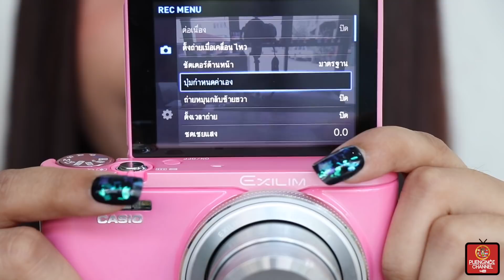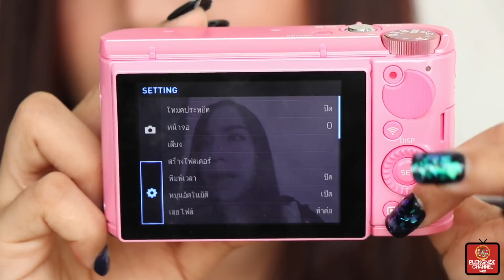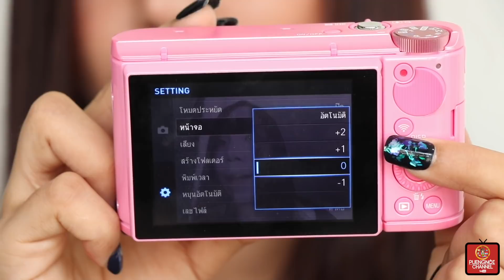วิธีตั้งค่า ZR5100 ฟรุ้งฟริ้ง ใช้งานโหมดต่างๆ เทคนิคต่างๆ by casio puengnoi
Line ID  ตอนนี้เปลี่ยนเป็น @pro_camera จ้าาาาาาา
ในคลิปนี้ผึ้งน้อยจะมาเเนะนำการตั้งค่า และเทคนิคต่างๆของกล้อง Casio Exilim ZR5100  ซึ่งสามารถประยุกต์ใช้ได้กับกล้อง Casio ZR รุ่นอื่นๆได้ เช่น ZR5000, ZR3600, ZR3700 เป็นต้น

ฝากรับชมและติดตามกันด้วยนะคะ

หรือใครสนใจข้อมูลเพิ่มเติม ดูช่องทางติดต่อตอนท้ายคลิปได้เลยค่าาา